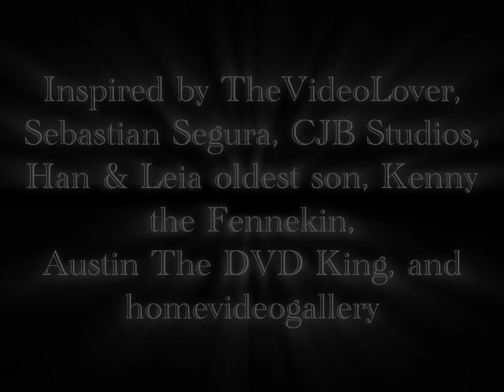THX Broadway 2000 in T2 Blu-Ray Style (2005-2013) 2.1/3.1 Audio Left Channel (with 5.1 Channels)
For Everyone!
InShot and Kinemaster
Inspired by TheVideoLover3, Sebastian Segura, CJB Studios, Han & Leia oldest son, Kenny the Fennekin, Austin The DVD King, and homevideogallery.
Owned by THX Ltd Creators, Producers, and Razer Inc.
Ok, this video will make you guys enjoy!😉